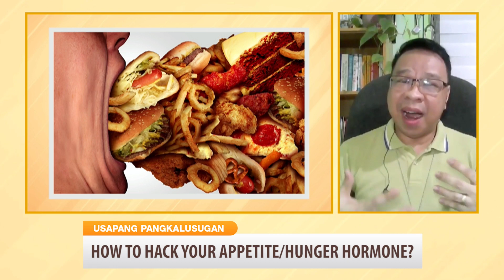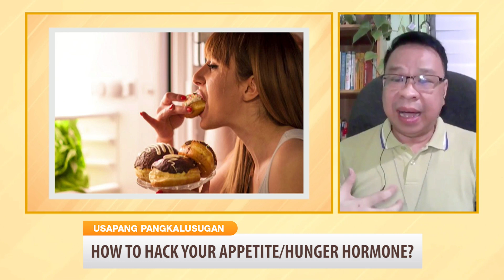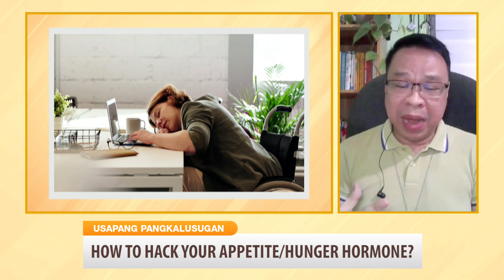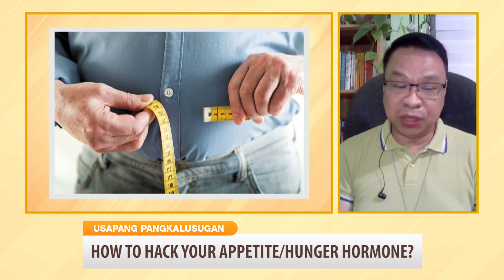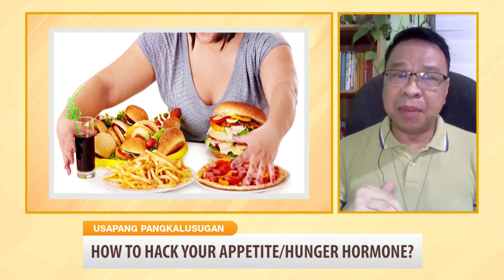How to Hack Your Appetite/Hunger Hormone? (Part 1) | Usapang Pangkalusugan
Ano kaya ang mga dapat nating malaman upang ma-hack ang ating Appetite o Hunger Hormone? 🤔

Ating panoorin ang mga ibabahagi ni Doc Bunny, isang Alternative Medicine Practitioner. 👨🏻‍⚕️